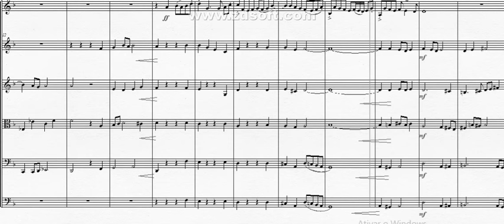DOK 10.20 - Hope (Dm)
~ para Flauta, Oboe, Fagote, Violino solo e Cordas